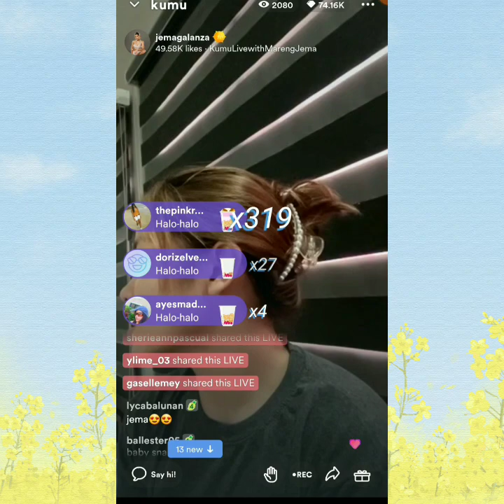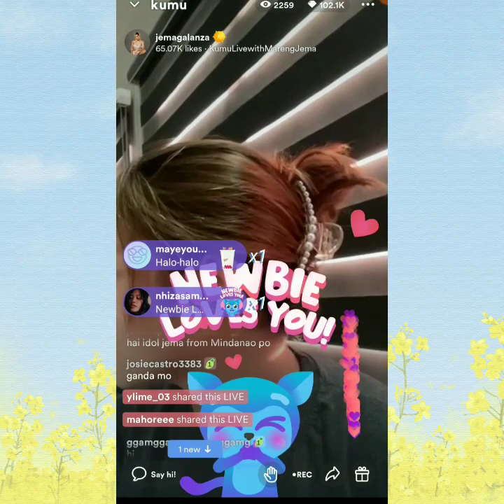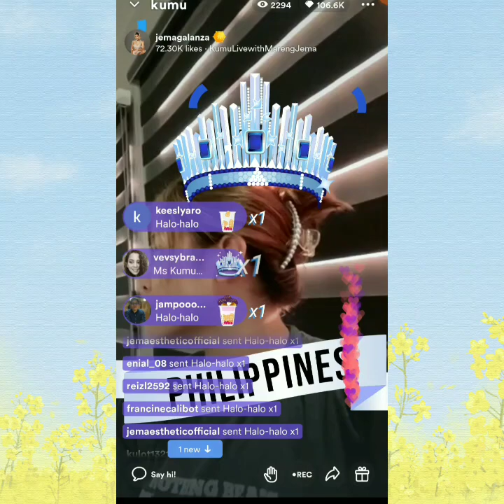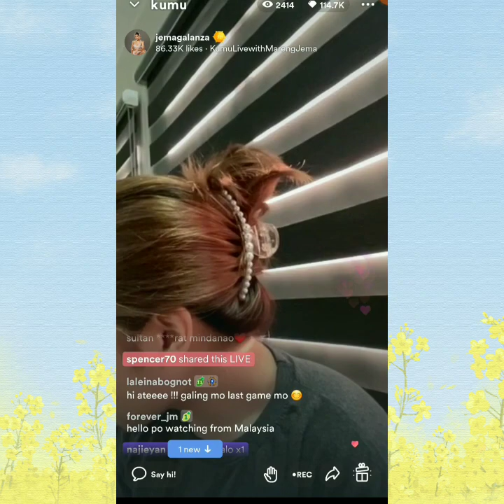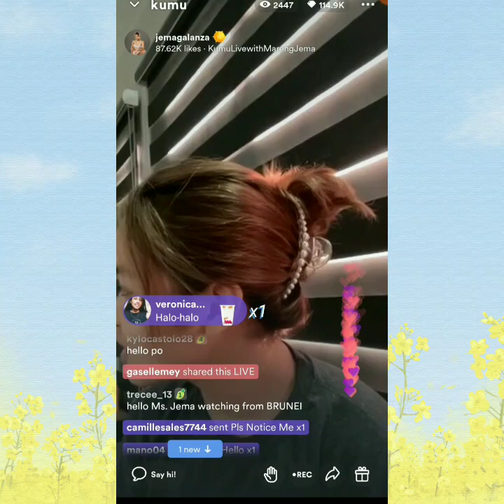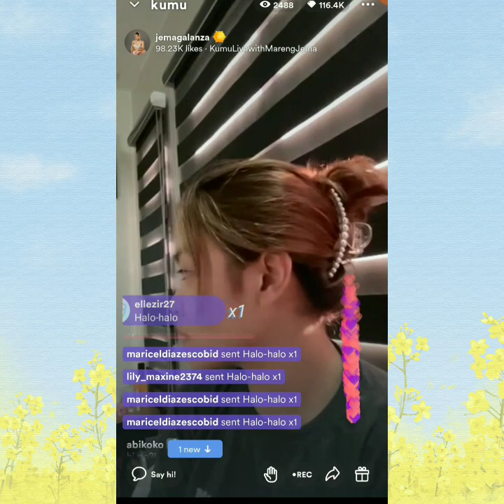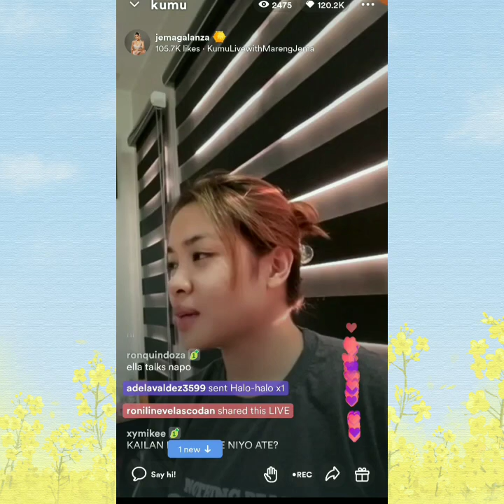JEMA GALANZA WITH ELLA💕USAPANG KA-IBIGAN💕PAANO NGA BA MAGMAHAL?25 October 2022